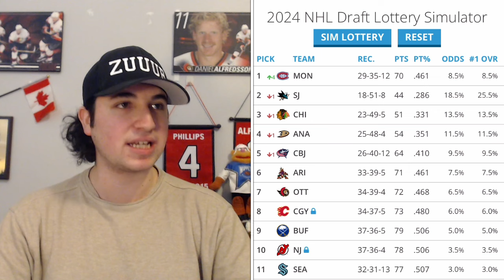Jake Sanderson And The Ottawa Senators STUN The Washington Capitals!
In tonight's recap, I react to a gritty comeback by Jake Sanderson and the Sens, discuss the Ottawa 67's upsetting the Brantford Bulldogs to advance to round two of the OHL playoffs, and MORE!